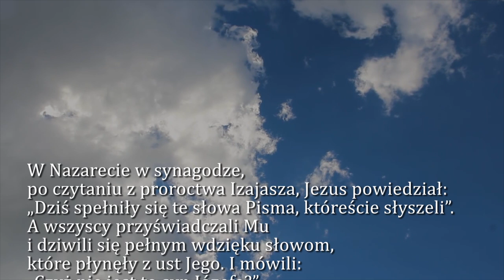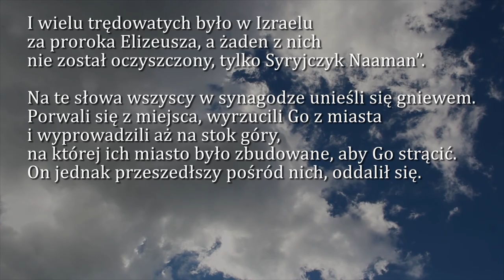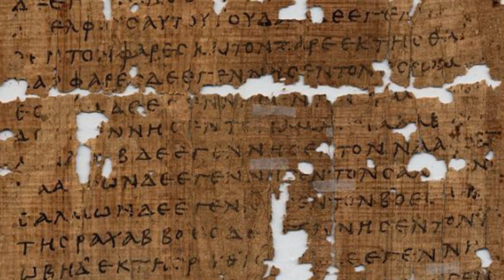Dobra Nowina na dziś | 3 luty - IV niedziela zwykła